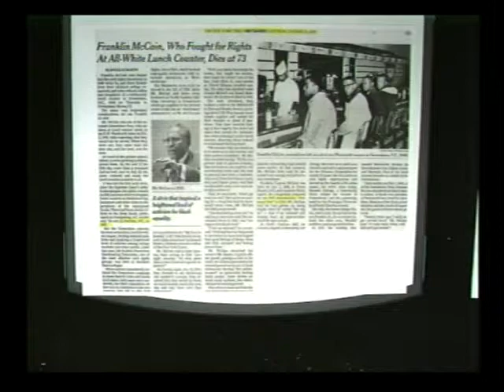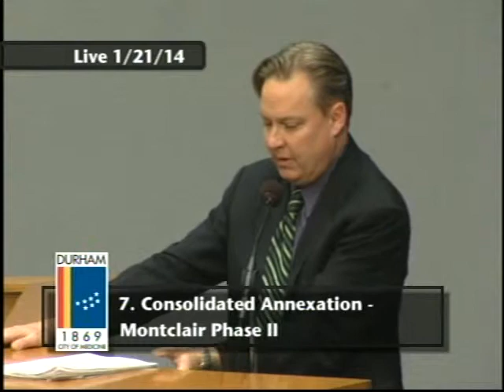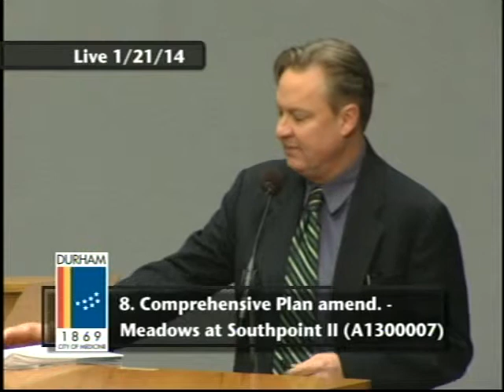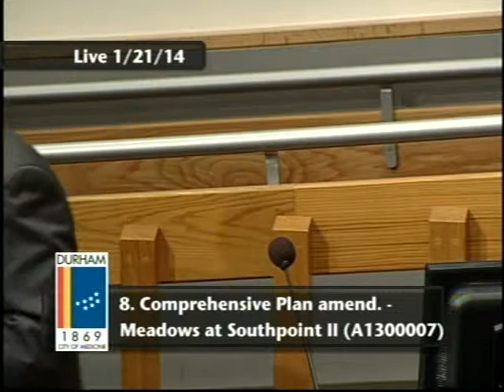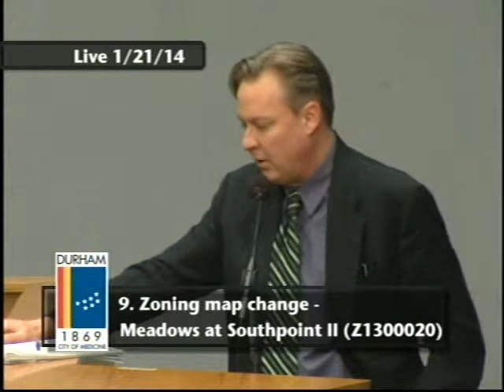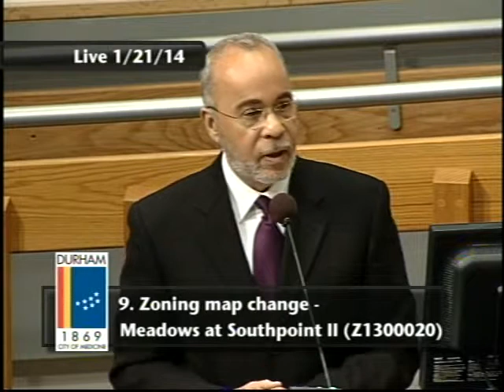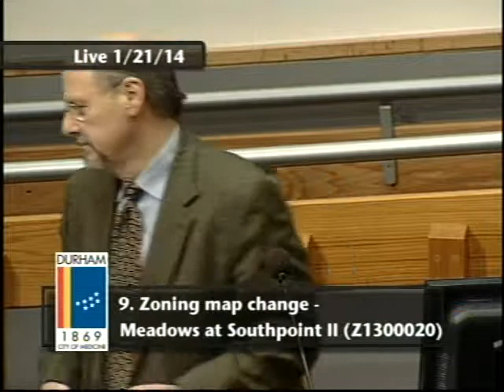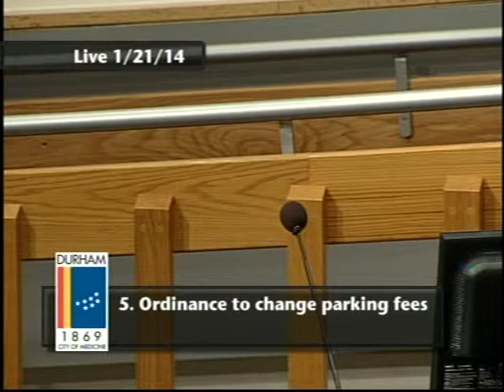Durham City Council Meeting January 21, 2014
This is the regular meeting of the Durham City Council for January 21, 2014. To see the agenda for this meeting, please

The meeting starts at 3:55.

The Durham City Council meeting on the first and third Monday every month in the City Council Chambers at 101 City Hall Plaza, Durham North Carolina 27701.